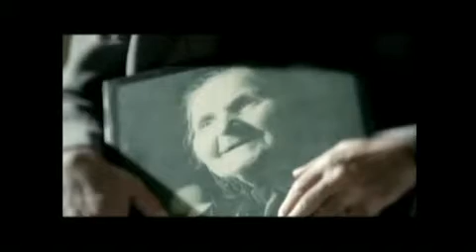Tito El Bambino - El Amor